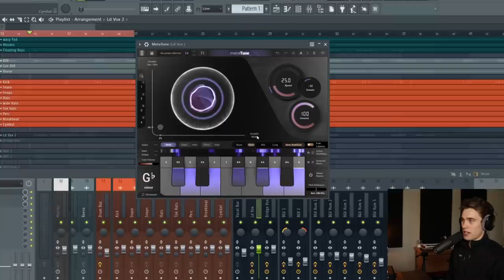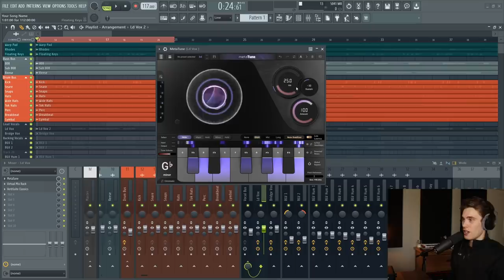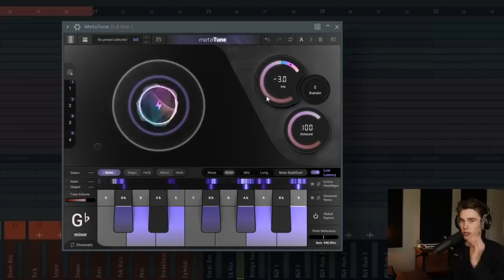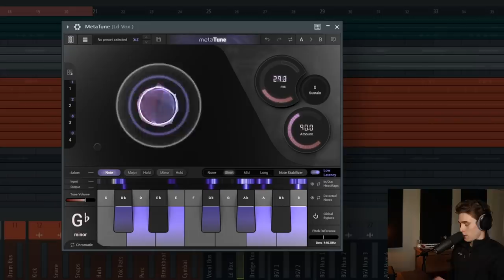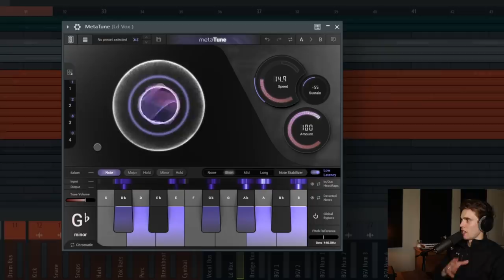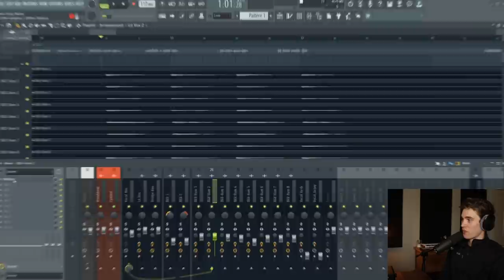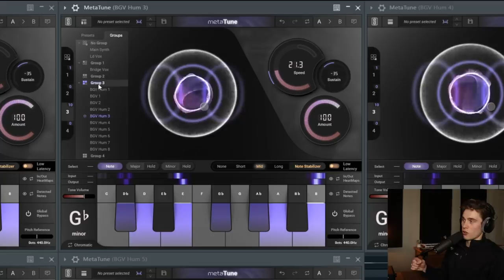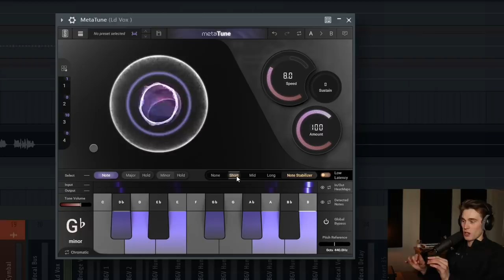How To Tune Vocals - MetaTune Tutorial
In this video you will learn how to automatically tune your vocals using Meta Tune from Slate Digital. It is an easy to use, professional vocal tuning plugin which has been added to the Slate Digital "All Access Pass", the subscription bundle of plugins and effects I have been using for the past 5 years. Slate Digital had no creative control over this video or any of the opinions I expressed :)

EDIT: This plugin is available to buy as a lifetimes license or through the subscription model. Many people have been asking about this!

0:00 - Intro
1:00 - Before and After
1:45 - Setting a Scale
3:00 - Speed Control
4:40 - Heat Map
5:55 - Sustain
6:50 - Vocal Doubler
8:55 - Groups (Huge Time Saver)
10:50 - Presets and Menu
11:30 - Note Stabilizer
13:00 - Further Information

In this video I am wearing Beyerdynamic DT900 ProX headphones.

I am using FL Studio 20 but this plugin works in any desktop DAW.

💸 Save money on DistroKid if you sign up through my custom